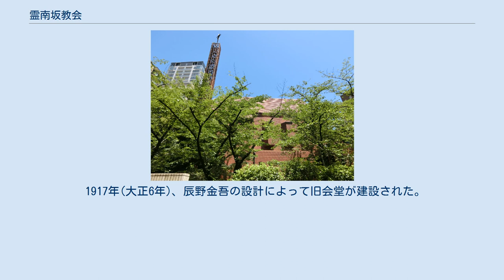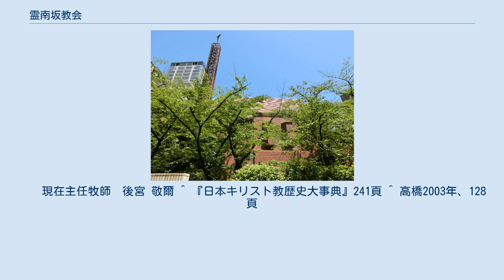霊南坂教会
霊南坂教会 霊南坂教会(れいなんざかきょうかい)は東京都港区に位置する元日本基督組合教会の中心的な教会。
日本基督教団の著名な教会。
初期の頃は、東京第一基督教会と呼ばれた。
 創立50周年記念祝会（1929年12月12日）に出席した徳富蘇峰 1879年(明治12年)、熊本バンドの小崎弘道を迎え、岡田松生らの11人の組合教会系の関西のクリスチャン青年(群羊社)によって、津田仙の学農社分教場で新肴町教会が創立される。
 粟津高明が創立した日本教会が、高津の死後2年目の1882年(明治15年)、小崎弘道牧師の新肴町教会と合併して東京第一基督教会となる。
 1883年(明治16年)、赤坂霊南坂に東京第一基督教会の教会堂を建立。
 1885年(明治18年)、ヨーロッパから帰国した三好退蔵を中心として、和田垣謙蔵、国府寺新作、岡部長職、本田康之など海外で洗礼を受けた人々は三好宅で集まって聖書研究会を開いていたが、東京第一基督教会(霊南坂教会)が近くにあったので合流して教会を新しく組織した。
 1891年(明治24年)、赤坂霊南坂教会を霊南坂教会に改称。
 松野菊太郎が牧師として小崎を助けた。
 1917年(大正6年)、辰野金吾の設計によって旧会堂が建設された。
 1920年(大正9年)、大中寅二がオルガニストに就任して1979年(昭和54年)まで59年間務めた。
 1980年(昭和55年)11月19日、山口百恵と三浦友和が結婚式を挙げた。
 1985年(昭和60年)、アークヒルズ開発に伴い移転、現在の新会堂が建設された。
 　 現在主任牧師　後宮 敬爾 ^ 『日本キリスト教歴史大事典』241頁 ^ 高橋2003年、128頁